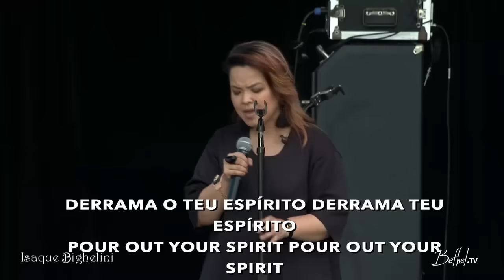Priscilla Alcantara | Canta "Quero conhecer Jesus" com Americanos | The Send 2019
Priscilla Alcantara canta com Dunamis as canções "Quero conhecer Jesus e Deixa Queimar" no The Send em Orlando, Flórida no dia 23 de fevereiro de 2019.